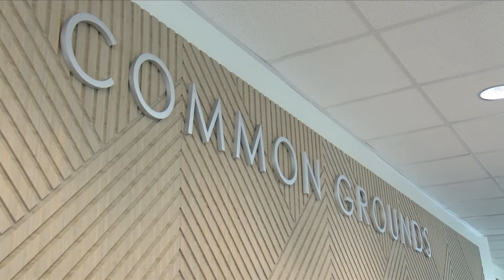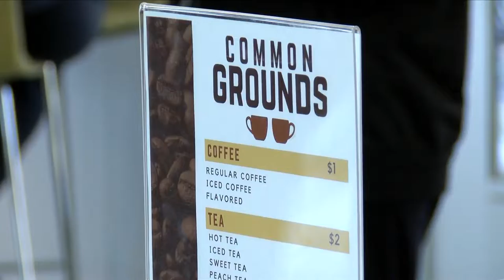Students at Galesburg High School are enjoying fresh coffee from the new student-run coffee shop